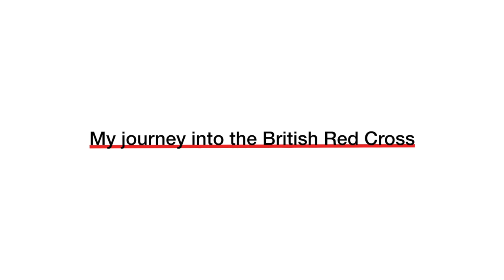My Journey into the British Red Cross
Listen to Brigita, Shamila and Godwin from the British Red Cross talk about their journies into the organisation; sharing how they started and giving advice and ideas on how you can settle into and make the most of your role.